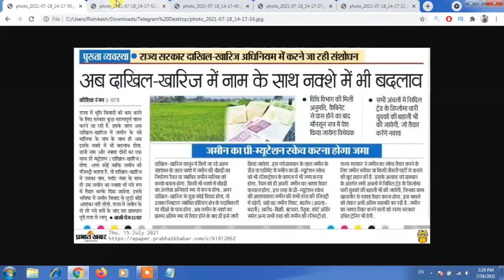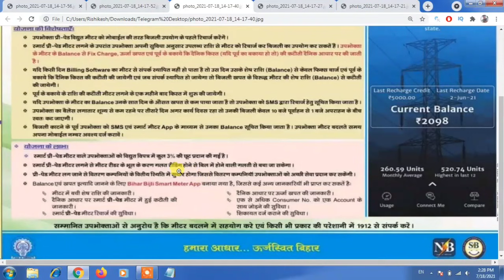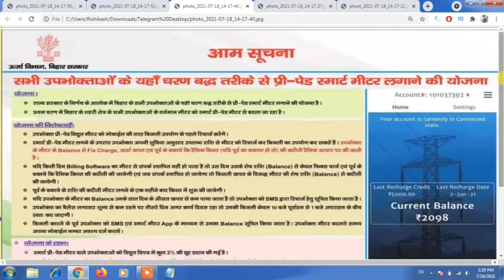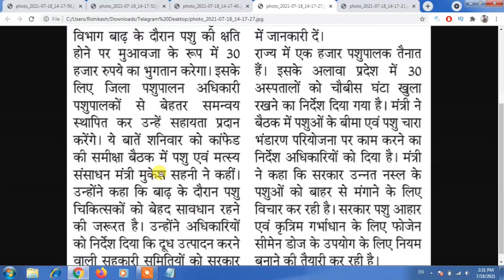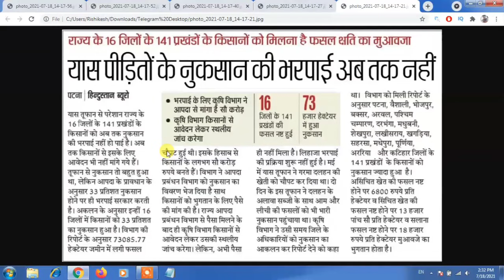5 महत्वपूर्ण अपडेट हुआ जारी | बाढ़ छती 30 हजार अनुदान,कृषि इनपुट अनुदान आवेदन जल्दी देखे |Rishikesh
5 महत्वपूर्ण अपडेट हुआ जारी | बाढ़ छती 30 हजार अनुदान,कृषि इनपुट अनुदान आवेदन जल्दी देखे |Rishikesh